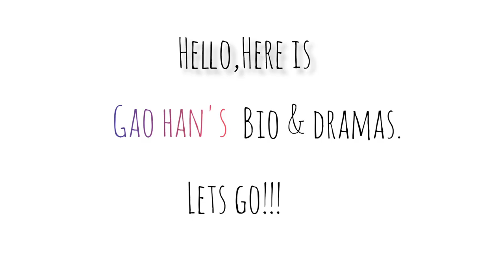Gao han dramas and bio.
Musician: @iksonmusic